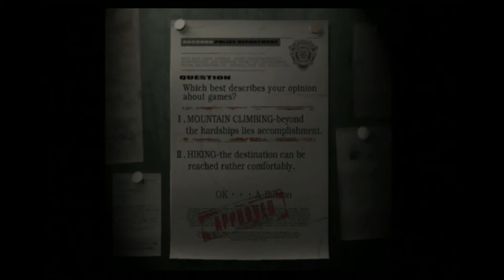Killer Pimp Games: Matt Plays: Resident Evil REmake 1 - The Beginning of a Thousand Fails!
Join Matt and Kyle as they take you through the Spencer Mansion in the first part of Matt's game as Jill Valentine.

CHECK IT OUT!